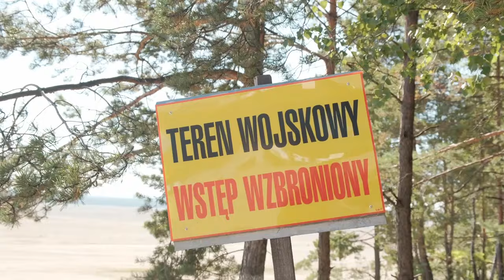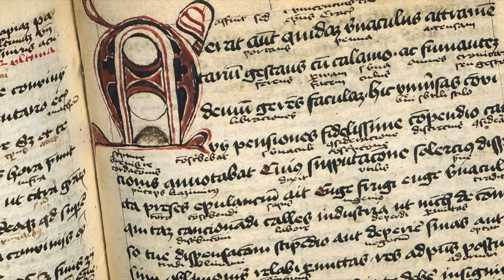ODKRYJ POLSKĘ Na Nowo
Odkryj z nami Polskę na nowo!

0:00 Wstęp
0:21 Park Gródek Jaworzno
1:29 Zamek Dunajec Niedzica
4:48 Taras Skyfall Warszawa
5:43 Pustynia Błędowska
8:04 Smocza Jama w Krakowie
9:38 Zakończenie